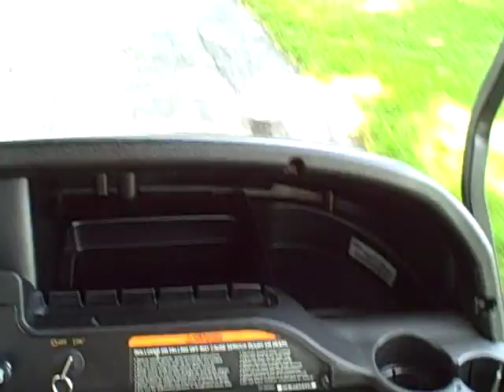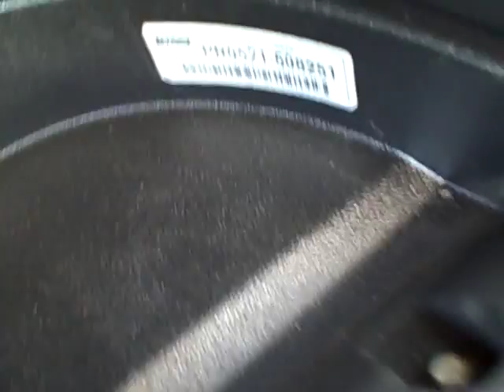2005 Club Car Precedent GAS Golf Cart - Many upgrades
NEW black body - not paint, plastic is black throughout.